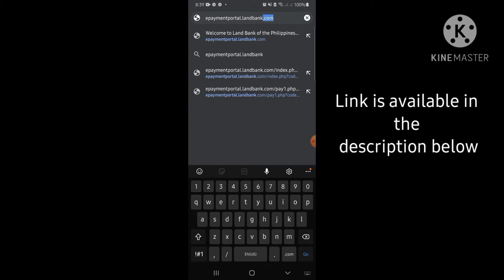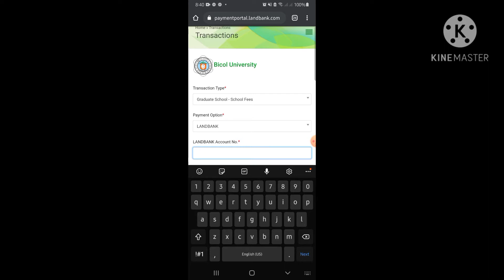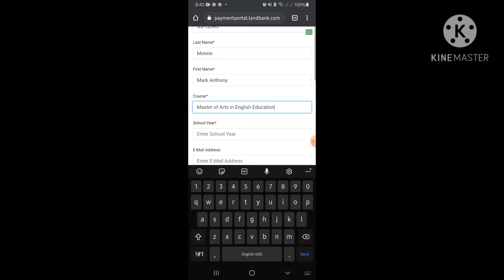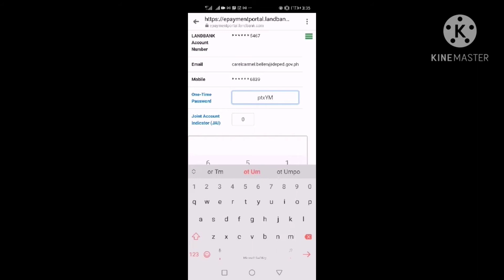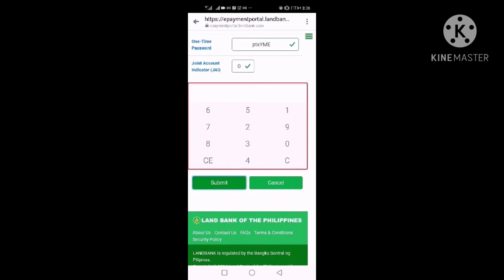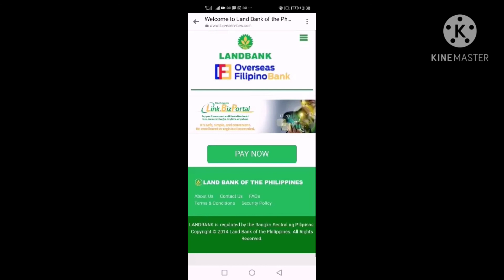HOW TO PAY BICOL UNIVERSITY TRANSACTIONS USING LANDBANK IACESS